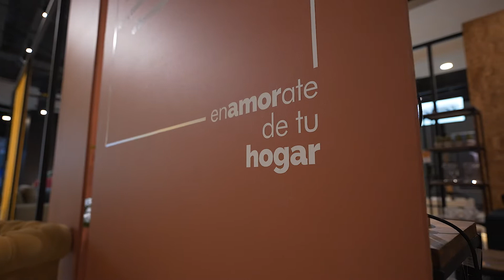📍 FONTENLA FC | Dotbaires by Estudiosc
Veni a descubrir Life Style Center en @dotbaires
Un lugar donde vas a poder encontrar todos los diseños y productos de @tienda_fc @fontenla_furniture @patagoniaflooring y @grupoa2.arg

Realizado por Estudios C
𝘗𝘳𝘰𝘥𝘶𝘤𝘵𝘰𝘳𝘢 𝘈𝘶𝘥𝘪𝘰𝘷𝘪𝘴𝘶𝘢𝘭